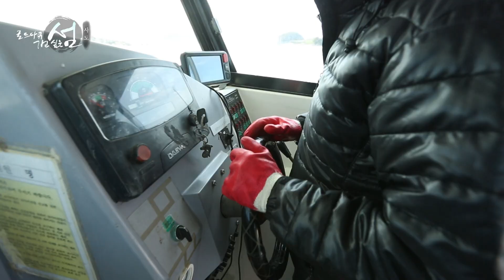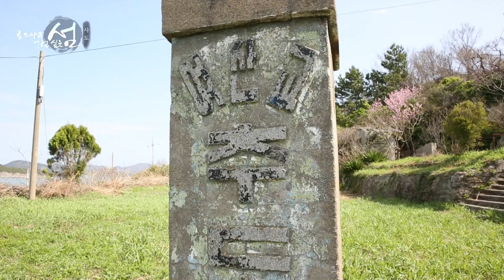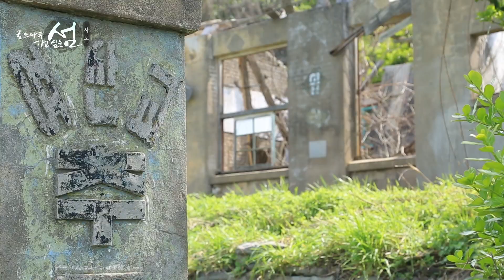[가고싶은섬_여수 사도편]'용궁섬'이라 불리우는 추도의 절경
로드다큐 가고싶은섬 여수 사도편
사도와 추도를 잇는 신비의 바닷길!
작은섬 추도는 이제 사람들이 뭍으로 떠나고
할머니 한분과 강아지 세마리만이 섬을 지키고 있는데..
용궁섬이라 불리울 만큼 아름다운 절경을 간직한 추도
어떤 모습으로 우리에게 다가올지 사뭇 궁금해 집니다.